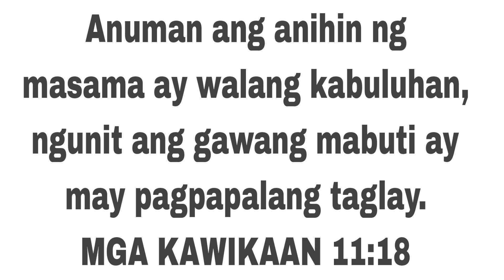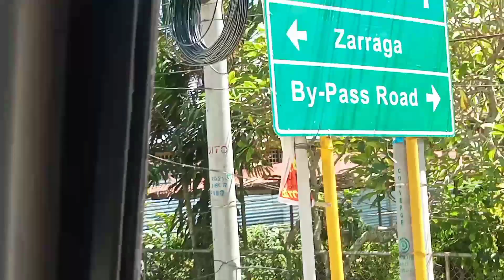BYAHENG BAROTAC NUEVO TO LEGANES | ILOILO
MABILIS LANG ANG BYAHE DAHIL SA MARAMING CERES NA BUS.